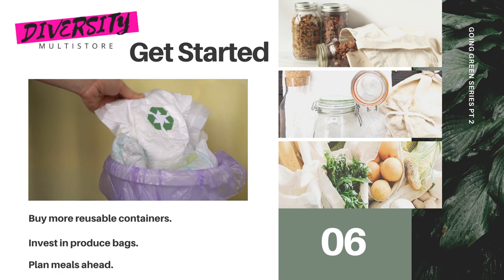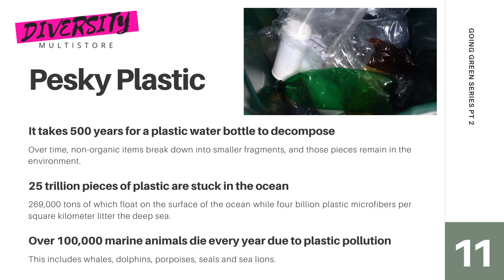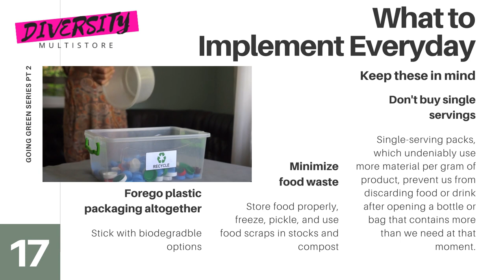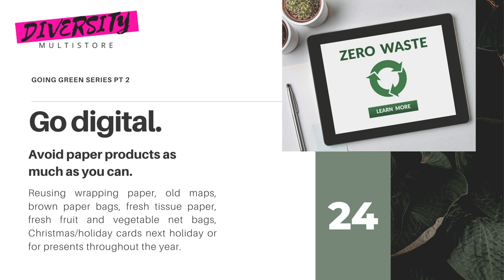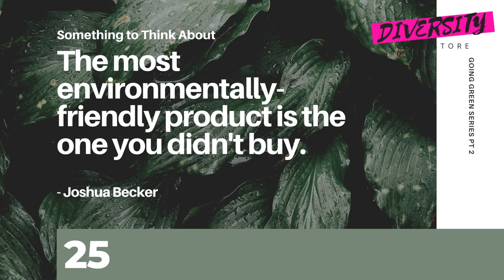The Road To A Zero Waste Lifestyle (Zero Waste: Season 1 Ep. 2)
Season 1 Episode 2 of the Zero Waste Series

According to National Geographic, plastic pollution has become one of the most pressing environmental issues, as rapidly increasing production of disposable plastic products overwhelms the world’s ability to deal with them. Much of the planet is swimming in discarded plastic, which is harming animal and possibly human health. Can it be cleaned up?

Do you want to contribute to solving this global problem in your own way?

Credit: Hao Nguyen & Marloes

Diversity Multistore is your one-stop-shop for breakthrough, award-winning products that you can trust and be proud to recommend.

Our first-class products available:

1. Household items
2. Clothing
3. Personal care products
4. Beauty products
5. Make-up
6. Fragrance
7. Jewelry
8. Accessories
9. Fashion products
10. Haircare
11. Oral care
12. Food supplements
13. Mixed tea and coffee
14. Weight loss products, and
15. Skincare products such as creams, serums and washes

No matter your sex, colour, age, size, or style, you will find the perfect product for you.